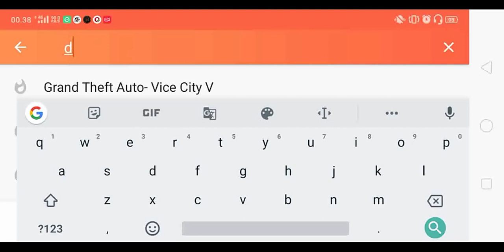Dinosaur Hunter survival game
New version
V1.9.0  butuh Snapdragon 700-800 agar lancar main versi ini

Pilih apk yg mampu kalian install

Install dari uptoide v.1.8.9
Untuk ram 2-3gb atau lebih